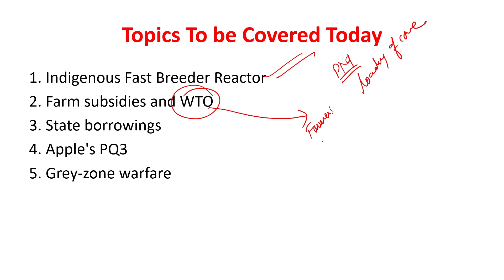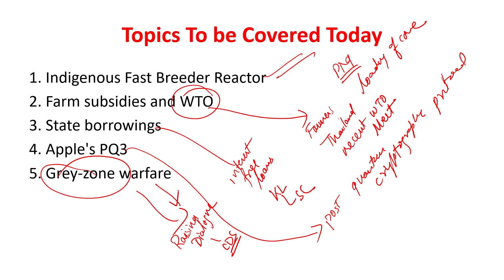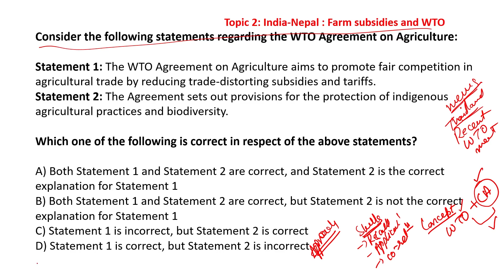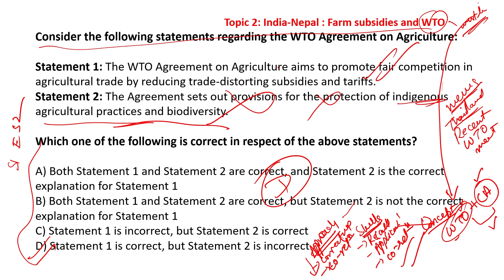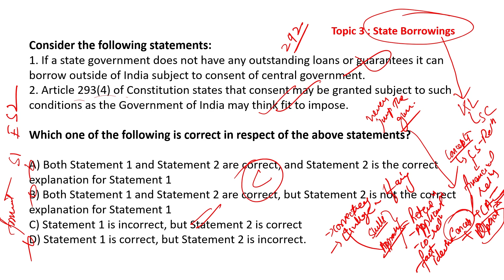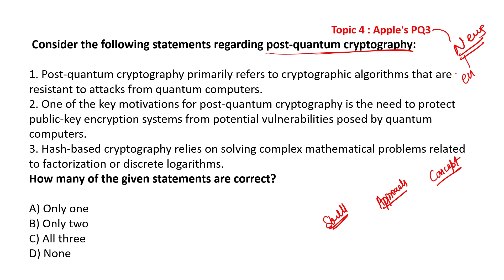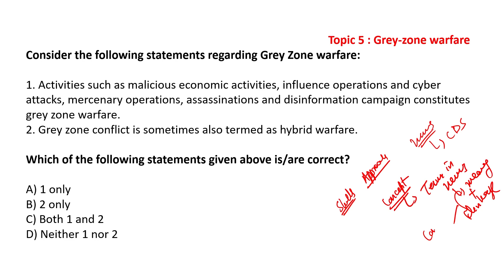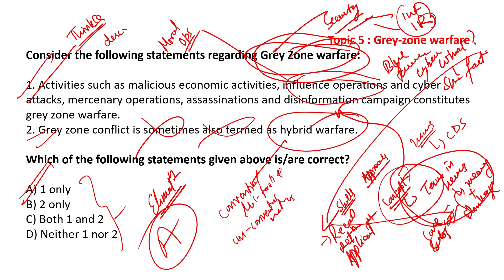Daily Current Affairs ( 4th March 2024) through MCQs - UPSC Prelims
The best way to stay updated and informed about the latest issues is to practice Current affairs based MCQs.
“Daily Current Affairs through MCQs” by GS SCORE, provide you with a detailed and comprehensive analysis of the most important news and events through MCQs.

1. Indigenous fast Breeder Reactor - 02:29
2. Farm Subsidies and WTO - 06:33
3. State borrowings - 09:37
4. Apple's PQ3 - 13:24
5. Grey-zone warfare - 17:23

It will help you to enhance your knowledge, skills, and confidence in dealing with current affairs.

Download PDF of “Daily Current Affairs” for each session, which will help you revise and consolidate your learning.